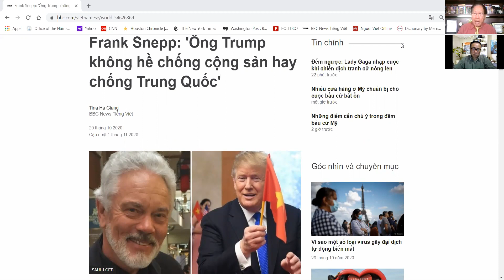LS STEVEN ĐIÊU : MỸ ĐỐI VỚI Á CHÂU KHÔNG THAY ĐỔI DÙ TRUMP HAY BIDEN ?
+ Trump Kiện 127 Ngàn Phiếu Cử Tri Đi Bầu Cử Bằng Xe Bị Thất Bại.
Hoangbach channel : Nhận Định Thời Sự Mỗi Ngày Với Nhiều Khách Mời Uy Tín Trong CĐ.